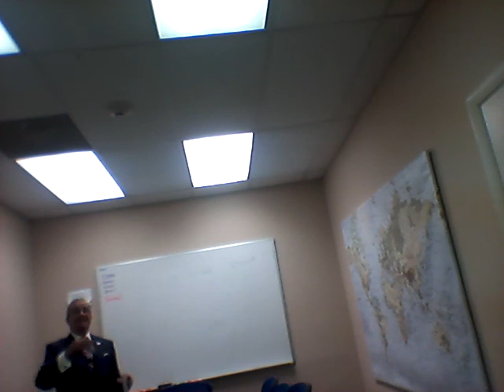Business setting up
Llc, c, and Sunday corp